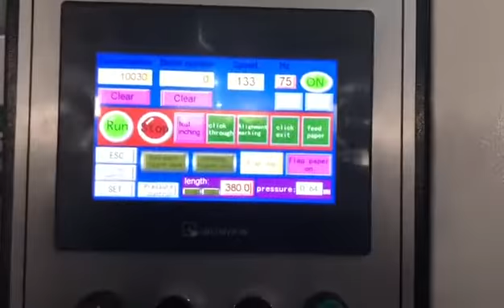Mode:950 paper die cutting/ punching machine for sale. কাগজ কাটিং মেশিন বিক্রি করি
here is a our Model:950 paper die cutting or punching machine, please check the video .
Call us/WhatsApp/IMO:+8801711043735